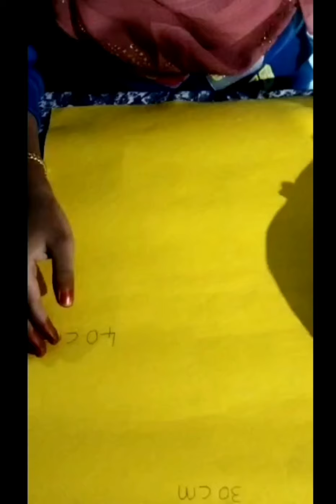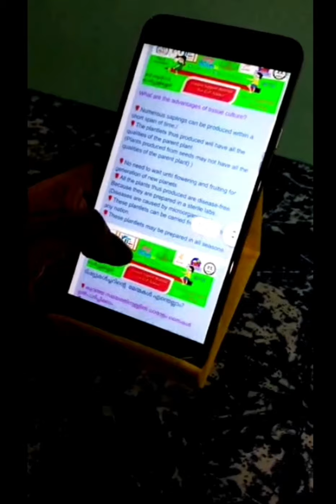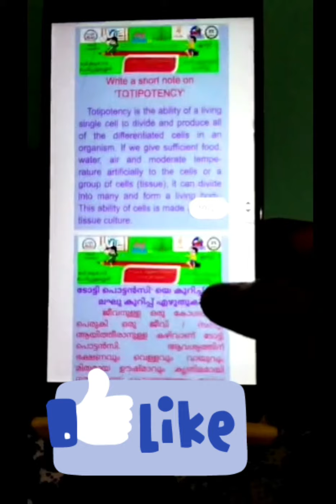phone Stand Making